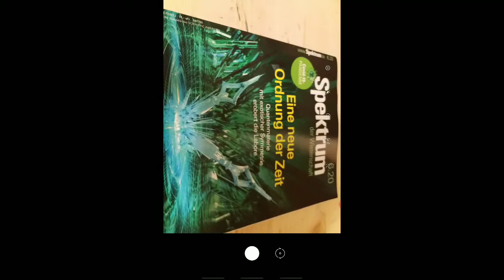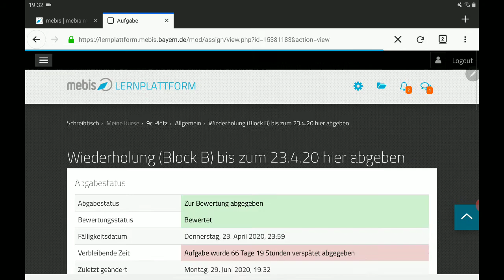Mebis: Wie gebe ich als Schüler eine Hausaufgabe ab?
Wenn ich Schüler bin und mit dem Handy ein Foto meiner Arbeit mache. Wie gebe ich das ab und vermeide Drag u. Drop.